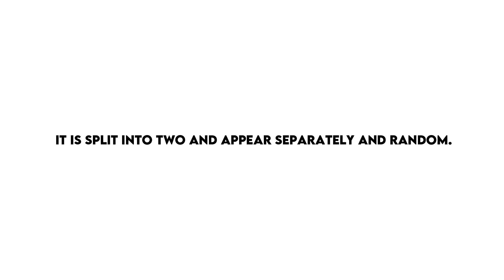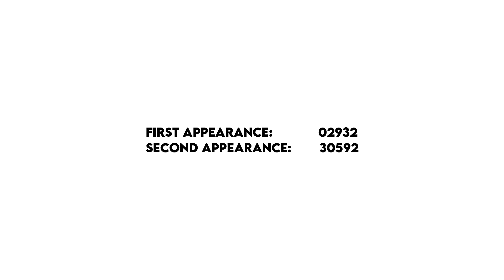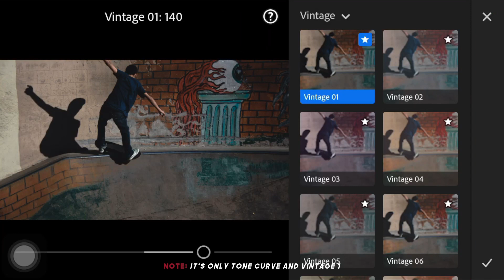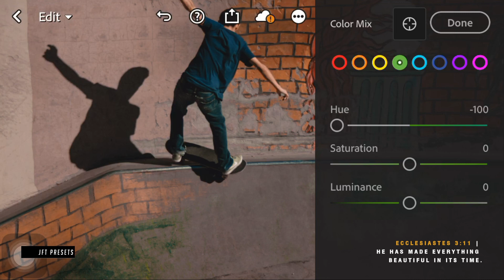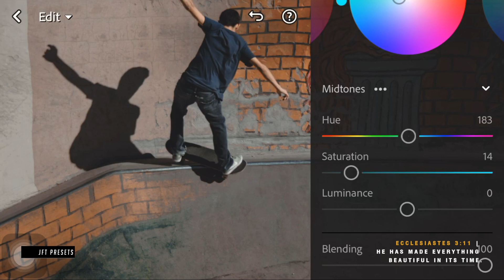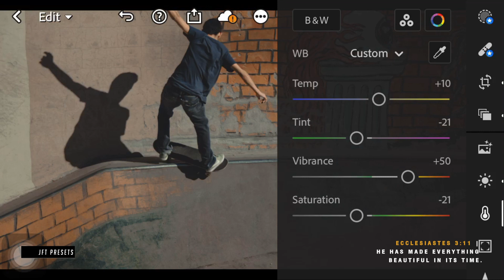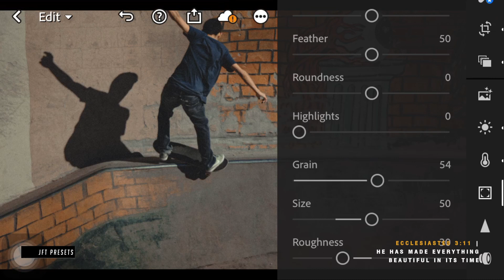Street Film (F21) | Free Lightroom Preset | Free DNG.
This editing tutorial use Lightroom Mobile for retouching an image to have a street film look.

Example:

First Appearance: 10923
Second Appearance: 24930
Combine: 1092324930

Series Preset!